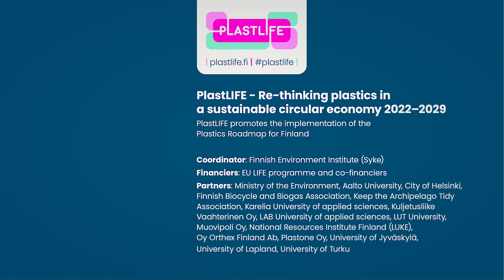Teollisen muovin kierrätyksen haasteet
Muovinvalmistaja Plastone edistää teollisen muovin kierrätystä ja tuotesuunnittelua.

Videon on tuottanut PlastLIFE-hanke, jossa toimivat kumppanit ratkaisevat muovin kiertotalouden haasteita 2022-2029. PlastLIFE saa EU:n LIFE-ohjelmasta rahoitusta, jolla hankkeen materiaalit on tuotettu. Materiaalien sisältö edustaa ainoastaan hankkeen omia näkemyksiä, joista CINEA/Euroopan komissio ei ole vastuussa. LIFE21-IPE-FI-PlastLIFE